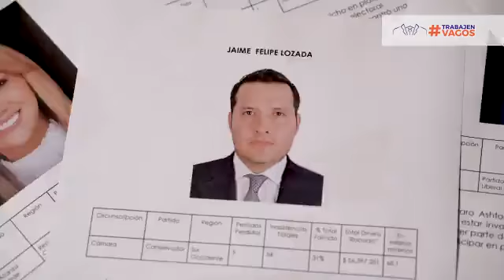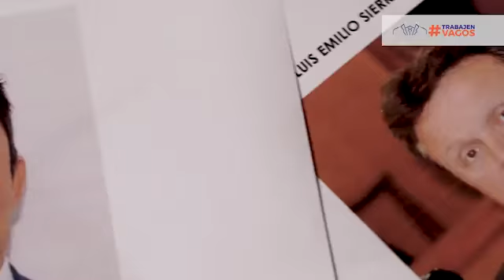Investigación inédita al Congreso de la República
Investigación inédita al Congreso de la República de una veeduría ciudadana TrabajenVagos @trabajenvagosco ¡Gracias por compartir!